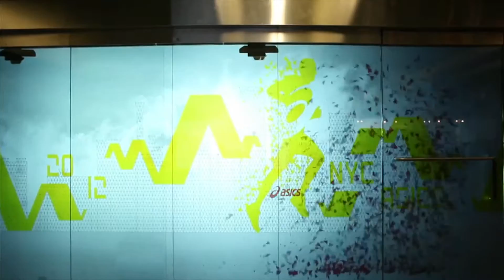Mur à reconnaissance de mouvements Asics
À l'occasion du célèbre marathon de New York, Asics a décidé d'installer un mur à reconnaissance de mouvements dans une station de métro. Les ombres des piétons révélaient des marathoniens en pleine course.